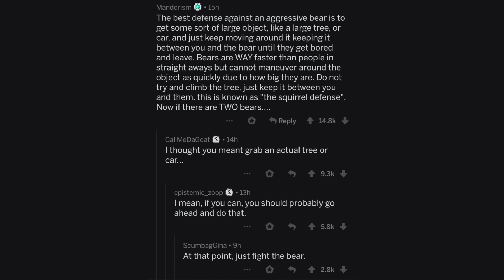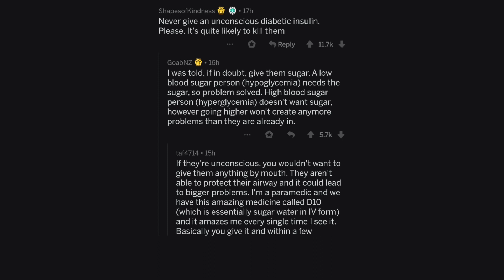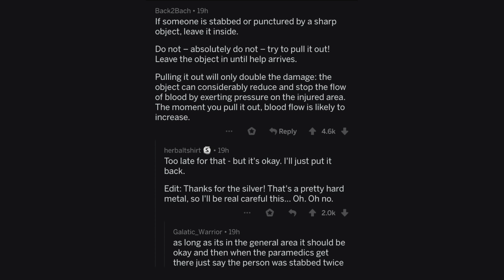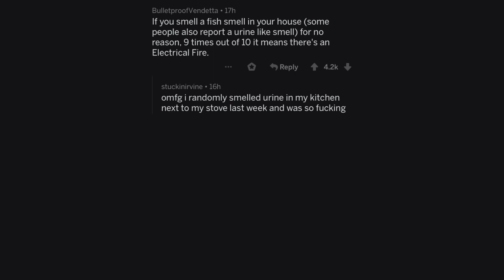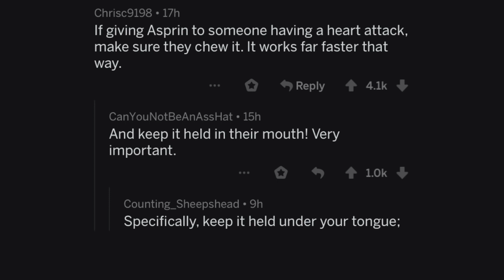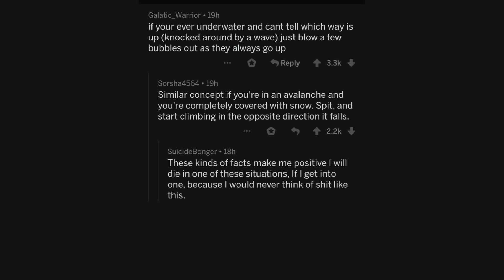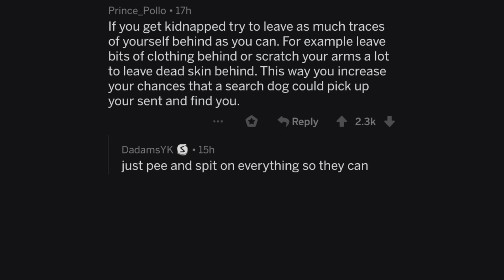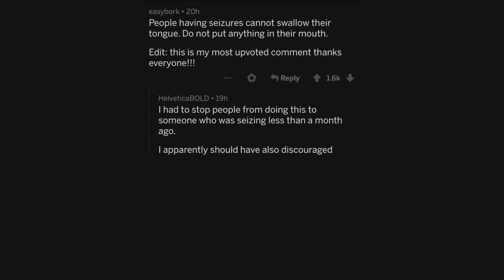This Video Will Save Your Life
Original description:
Reddit shares unknown facts that could save your life.

like for more funniest fortnite memes, meme review & tik tok ironic memes compilation , reddit pokemon, clumsy meme awards